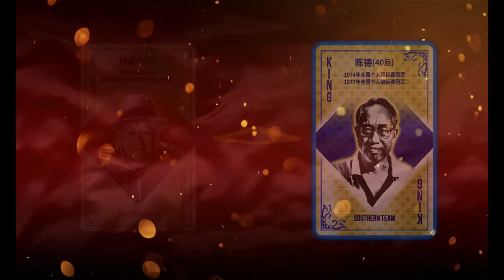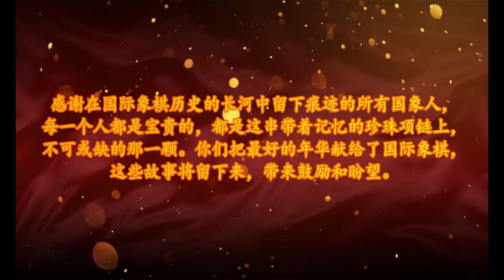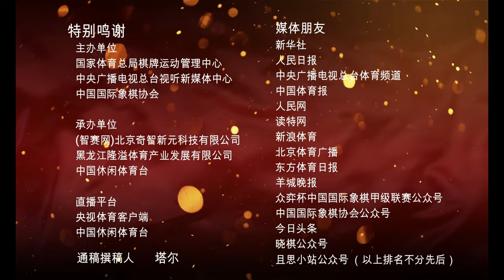2020年首届“棋”心协力南北国际象棋明星棋手网络对抗赛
2020年3月30日-4月10日，中国国际象棋协会举办了一场有趣的网络国际象棋赛事---南北国际象棋明星棋手对抗赛，这是一个以年代为引线寻找棋手的赛事。棋手以蒙面的形式出场，到对局结束才知道对手是谁。比赛充满着悬疑，如同一部连续剧，每一轮都是新的一集，拥有一个主题，无论是“致敬前辈”还是“当值华年”，主题背后是对中国前辈棋手的尊敬和致敬，也是对中国新生代棋手的展望和祝福。棋手们在赛后访谈中讲述他们的故事，鼓励了很多人。赛事得到了极大的关注，这是一个将棋手和爱好者们融合在一起的创新赛事。回顾视频对整个赛事进行了总结和梳理，如果能看到最后，那一段话是悬疑综艺包装下的中国南北对抗赛“导演”想要表达的真正心意。“导演”是来自中国国际象棋协会的前女子世界冠军，国际特级大师许昱华。